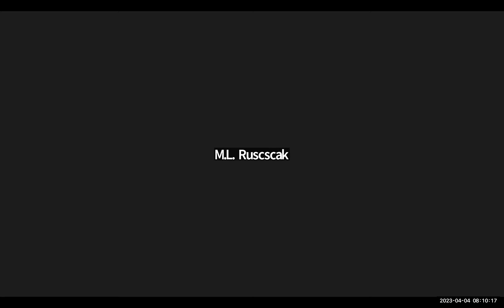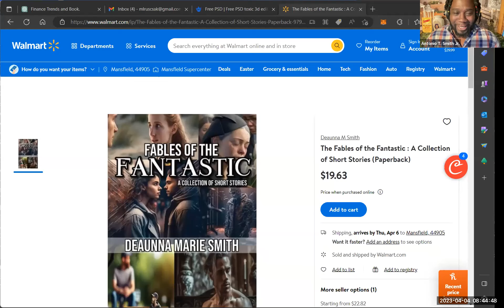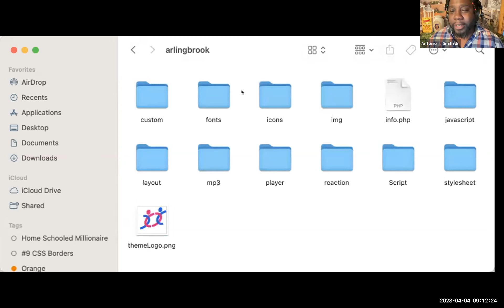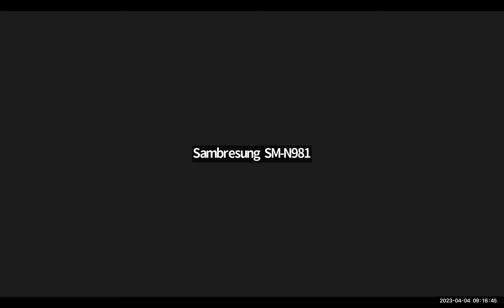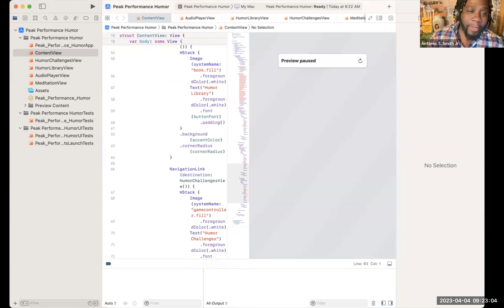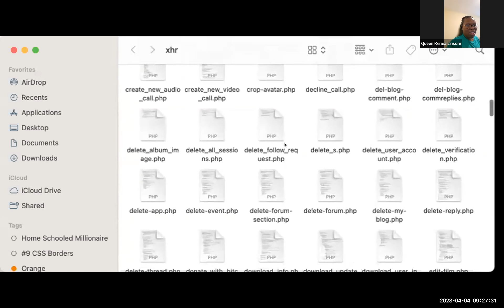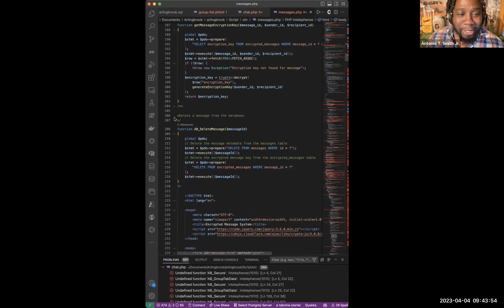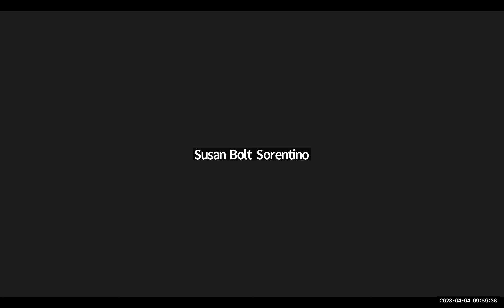Clearing a Path for Stable Income with AI Part 2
Are you looking to master AI-powered conversations and take your communication skills to the next level? Look no further than "ChatGPT Prodigy: The Definitive Guide to Mastering AI-Powered Conversations" by Antonio T Smith Jr. This comprehensive guide provides practical tips and strategies for communicating effectively with AI language models, such as ChatGPT. Don't miss out on the opportunity to enhance your communication skills and improve your interactions with AI-powered systems.

4/4/23

- Every time you quit, you’re 3 feet from gold
- As soon as you’re ready to quit for real, you’re about to win
- When you feel like quitting, go take a nap; you will get the answer when you’re asleep
- Your imagination is the real world